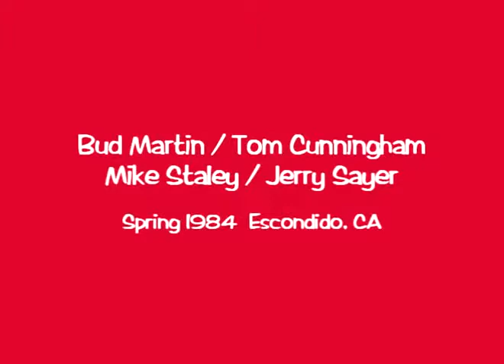A young Bud Martin sings Merle Haggards What am I going to do